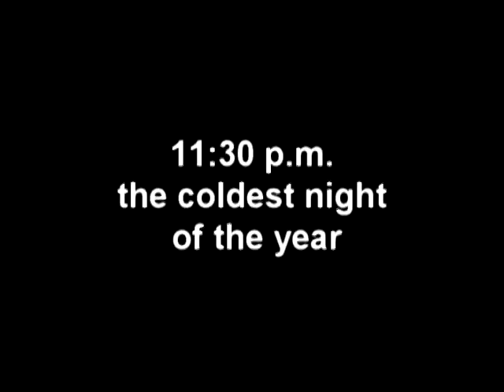UMass Dorm Cop